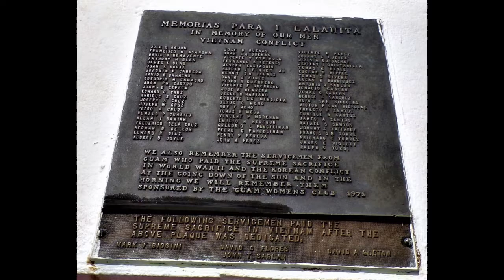The South East Guam Mountains Road Trip On Route 1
The first half of the video was taken from a viewing area at the Vietnam War Memorial Over looking Umatac Bay, which is where Magellan's Landed and discovered Guam on March 1, 1521 .  The second half was shot at a viewing area overlooking Cettii Bay.  From here you can see two cloud bursts over the
Philippine Sea.